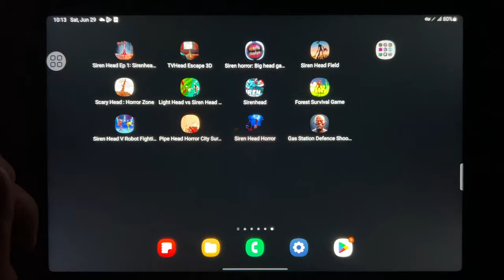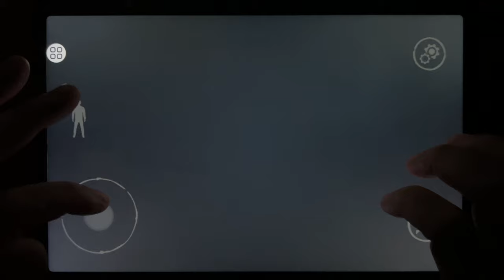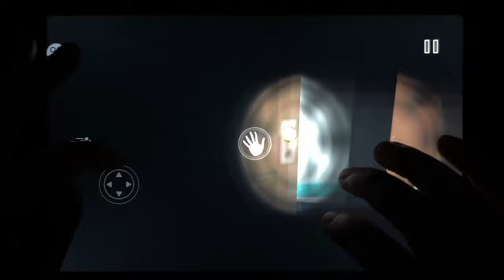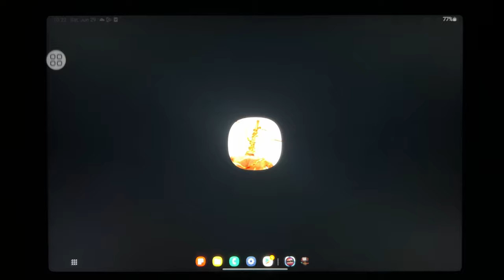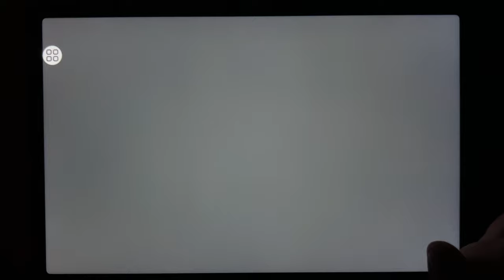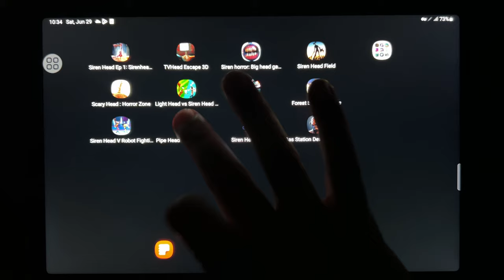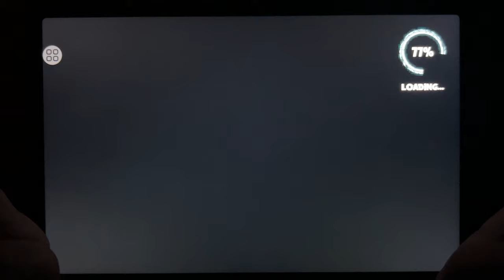Siren Head Survival, Tv Head Escape 3D, Siren Horror Game 3D, Siren Head Field, Scary Siren Head...